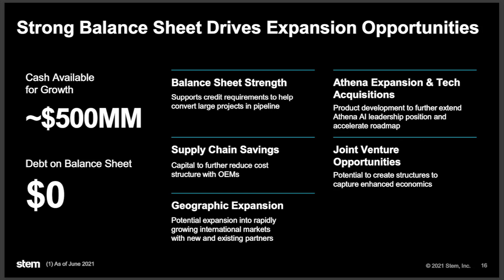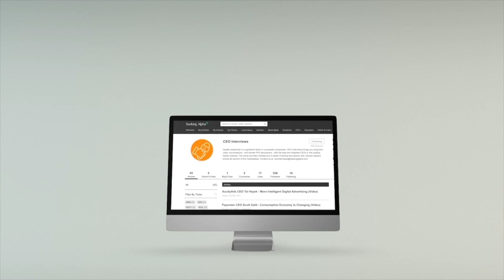Stem CEO John Carrington - AI Driven Energy Storage (Clip)